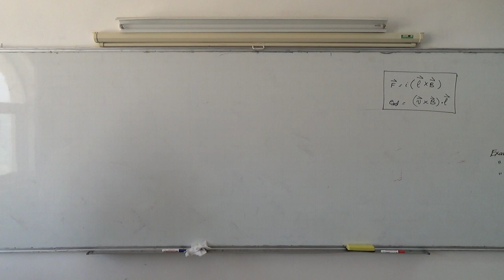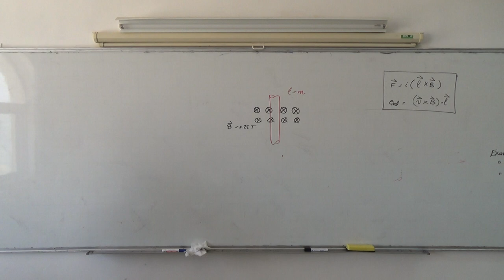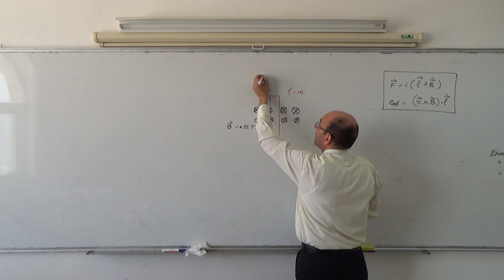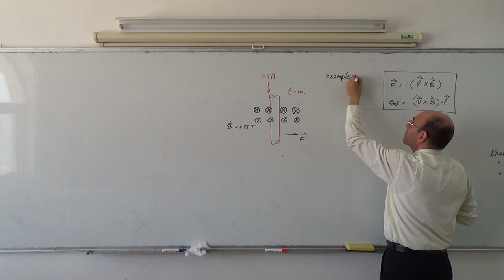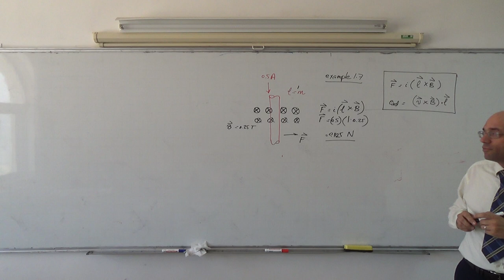Electromagnetic Basics VI: Motor action, Ex1.7, 20/3/2014